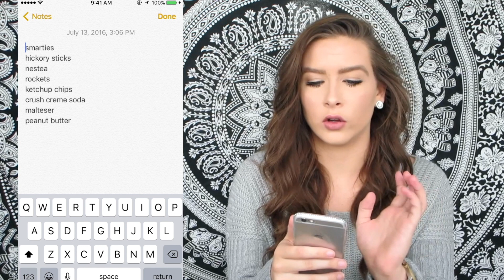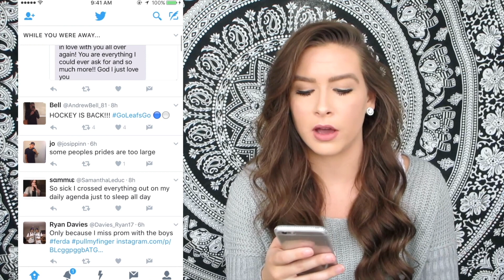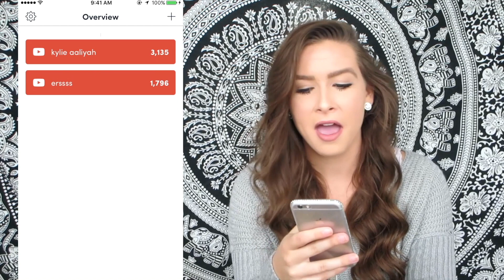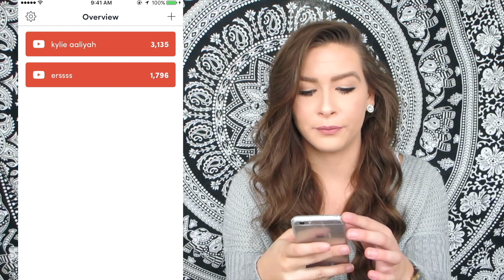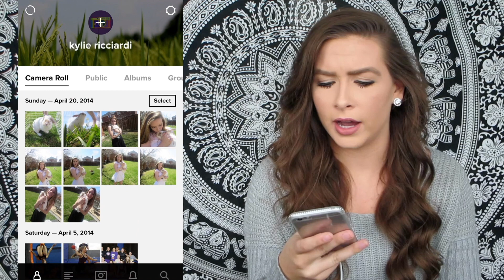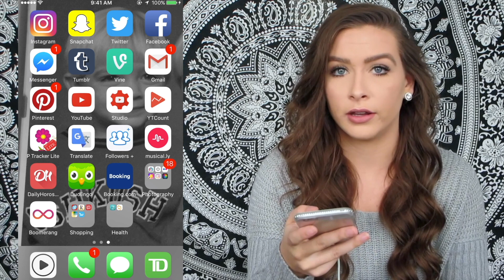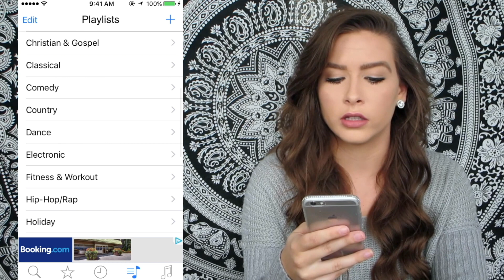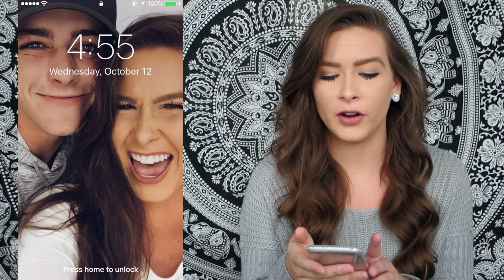WHATS ON MY IPHONE 6S PLUS BEST FREE MUSIC APP!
made this video for all the nosey people out there. aka me LOL, hope you guys enjoyed and found some cool apps you didn't know existed!! (especially the music one, its my life. bc im broke af)

love you guys sooo sooo much, thank you so much for 3+K!!

OPEN FOR MORE KYLIE!

Depop:
kylieaaliyah

kylieaaliyah